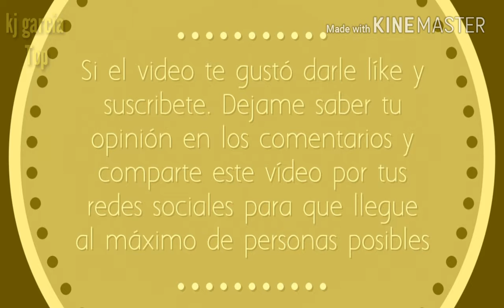Top 9 super heroes mas populares de todos los tiempos